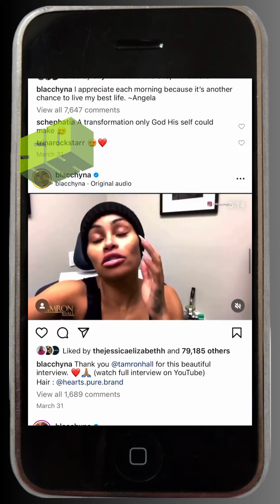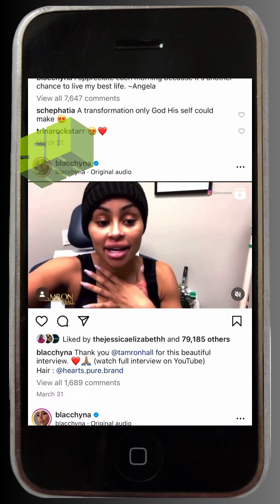Boosie Gone Good? After Gun Arrest, He Turns Over A New Leaf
After his recent gun arrest in San Diego, Boosie is making strides toward turning over a new leaf. From engaging with juveniles to attending anger management classes, Boosie says he wants to make a positive impact and prevent others from going down the same path he’s experienced.